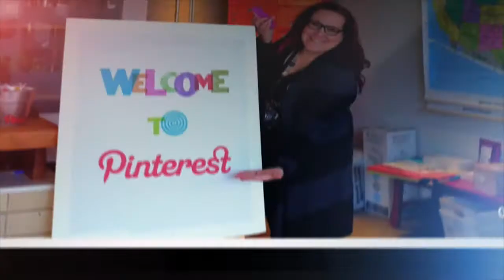How to be Comfortable on Social Video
Social media video is everywhere! If you're not feeling comfortable on camera, I have a special guest on my channel today to help. Sunny Lenarduzzi is a fabulous YouTuber and she's sharing some tips here today.

12 Incredibly Useful Video Tips to Make Better Videos (from a digital native)